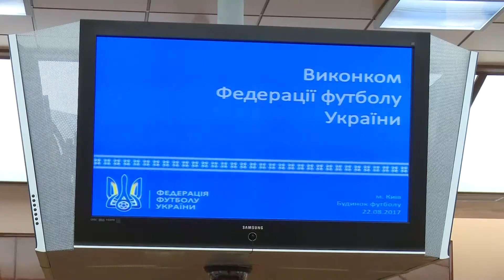Брифінг Юрія Запісоцького за підсумками Виконкому ФФУ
Генеральний секретар ФФУ розповів про рішення, прийняті на Виконкомі ФФУ, що відбувся в Будинку футболу.